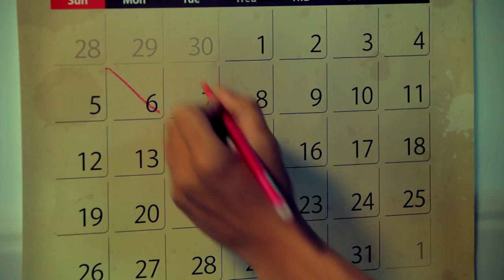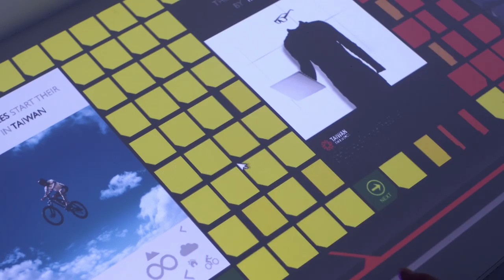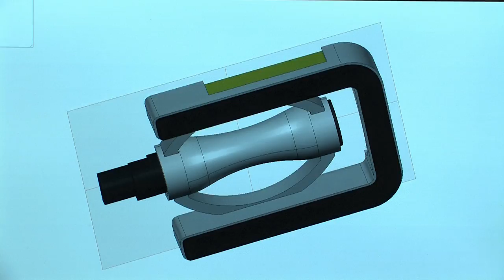TOGETHER WE CAN Filem bahasa Melayu (馬來語版)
Three friends and colleagues－one from Indonesia, one from Malaysia and one from Taiwan－team up to work on a bicycle project. Succeed and they get promoted as well as the chance to impress the boss’ daughter.
Fail and they get fired. But will they be able to pull it off?